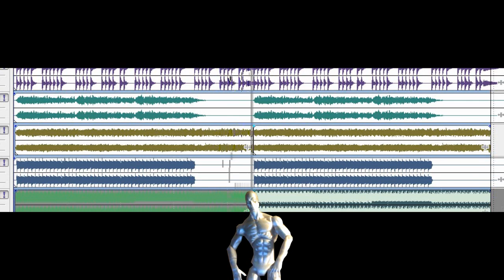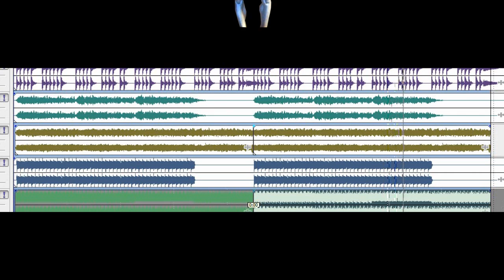Guy Silverman Contemplates Life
Guy Silverman just wants to know.